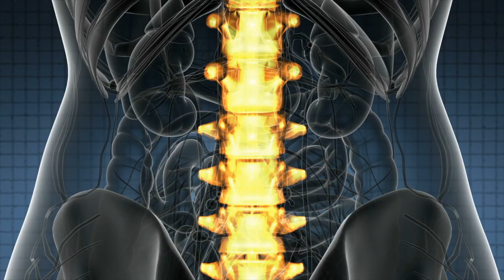Bioxcell es la solución definitiva a los problemas de salud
Bioxcell estimula la producción de células madres adultas pluripotentes, ayudando a reparar las células dañadas de nuestro cuerpo, asegurando el buen funcionamiento del organismo y de todos los órganos.
Bioxcell es la solución definitiva a los problemas de salud. Cuide de su cuerpo, cuide de su salud y obtenga una mejor calidad de vida.